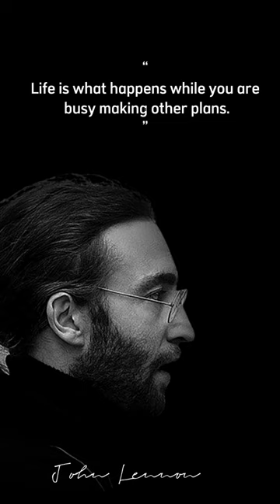Please listen to this! ‼️JOHN LENNON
short,johnston,johnlennonquotes,shortquotes,bestquotes,englishquotes,inspirationalquotes,shortsfeed,shortsvideo